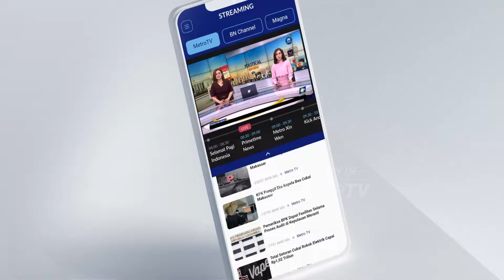Klarifikasi PJ Gubernur Heru Budi Soal Polemik Kampung Bayam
MetroTV, Menyambut hari jadinya yang ke 479, kota Jakarta akan melepas statusnya sebagai ibu kota negara. Ada banyak tantangan yang harus diselesaikan apabila Jakarta ingin menjadi kota global dengan berjuta pesona mulai dari polusi udara, kemacetan lalu lintas, banjir, hingga ketersediaan air bersih. Apa saja tantangan yang sedang dihadapi kota Jakarta?